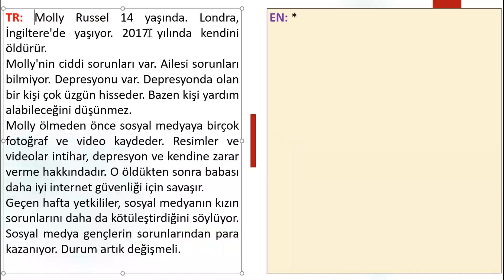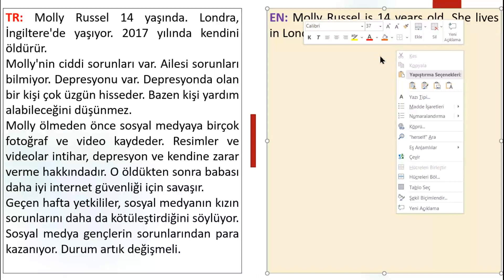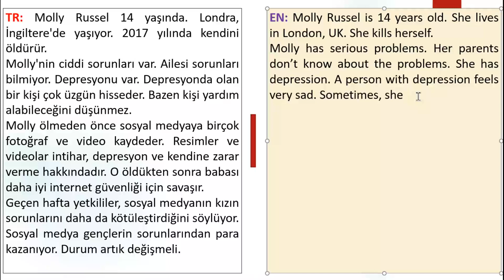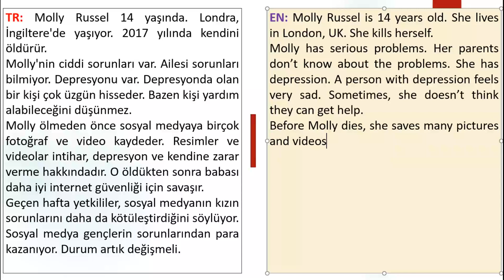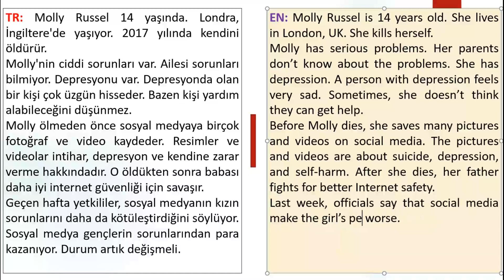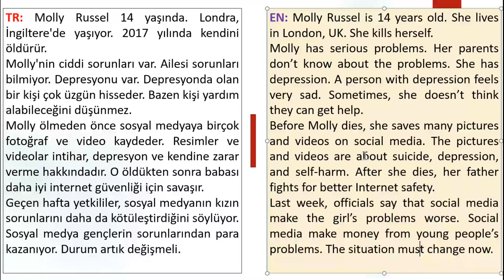🚀 #8 Orta Seviye Cümle Kurma Serisi (roket gibi geldi) 🚀